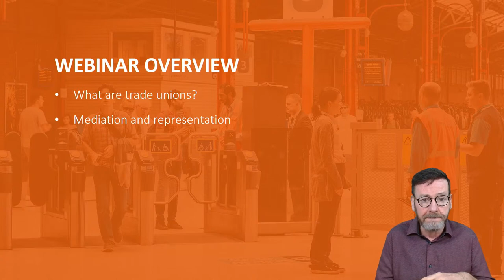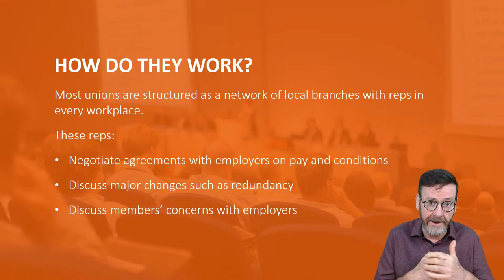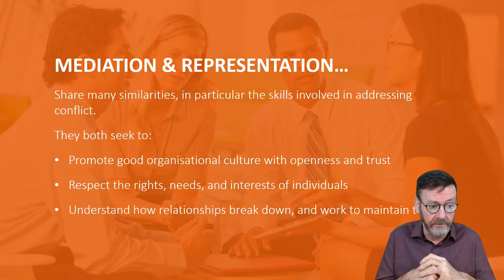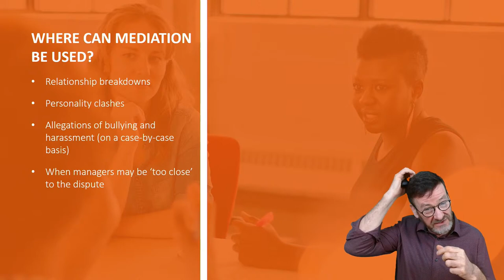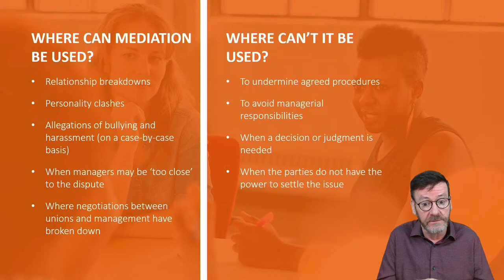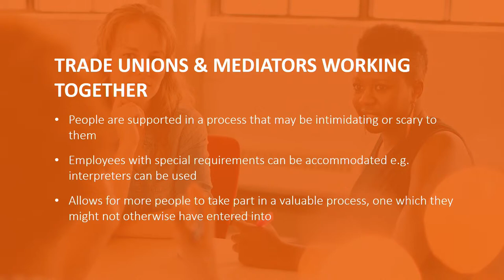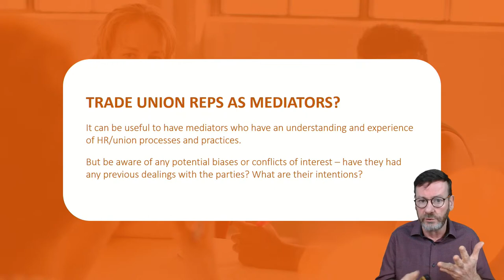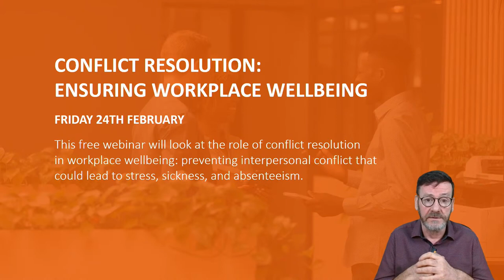Trade Unions & Conflict Resolution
This free webinar explores how conflict resolution can be used within trade unions: either as a way to help resolve their members' workplace conflicts, or in order to help negotiate salary disputes and avoid industrial action.

UK Mediation has extensive experience of working with trades unions - particularly with training delivery - so that they are able to support members who report instances of bullying and harassment, as well as general workplace issues with managers and senior staff.